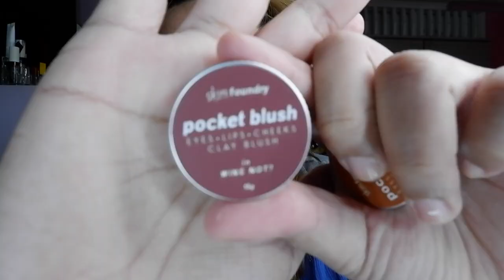NEW LOCAL PRODUCTS NA MURANG MURA! (FAIRY COSMETICS + SKIN FOUNDRY)|VLOG#09|PHILIPPINES 🇵🇭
FAIRY COSMETICS prices:
Cloud Blush (Gum Drop) - P120
Powder stain (Frost) - P120
Air tint (Lace) - P70

SKIN FOUNDRY Prices:
*Blushed tinted lip balm
(Cinnamon Toast)
(Spiced Latte) - P150
*Tinted Sunscreen - P269
*Pocket Blush
(Sunkissed)
(Wine Not) - P165
*Hydrating Mist - P159